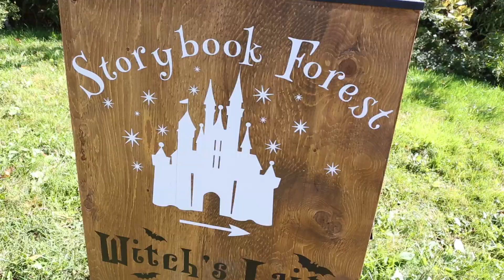A Visit to Knox Pumpkin Patch | Nila's Nook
A Visit to Knox Family Farm for Pumpkin Picking and other activities. Enjoy!